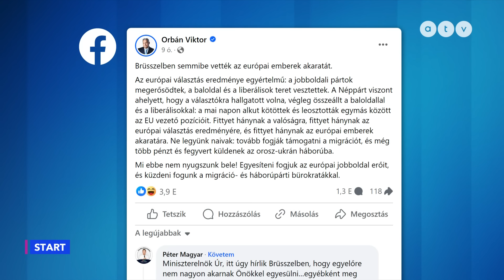Elmarad Brüsszel elfoglalása? Meloni kikosarazta Orbánt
Az ATV Start vendége Varga András, a Nemzeti Közszolgálati Egyetem adjunktusa.

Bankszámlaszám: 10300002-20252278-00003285